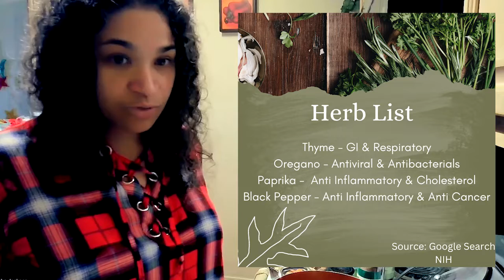👩‍🍳Tasha's Long Covid Kitchen: Swordfish Soup!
Welcome! This channel is where we feel good, live simply, and laugh more about the obstacles life brings us. After overcoming and rising above many of my own personal challenges, I have brought those hard learned lessons to you, dear viewer, such as a wise sage who is descending from the mountain.

If you are someone looking to completely transform your life or already consider yourself to be a spiritualwarrior, know that you have a space and support to do so on this channel and through my website. 🦹🦹‍♀️🦸🏽🦹‍♂️🦸‍♂️🦹🏽‍♀️

🔊The courses I have designed, guide you in a personal and practical way, through whichever manner you would like to transform your life via step by step guidance, which is what is missing from many self-help books.

 🤓🤓Education insightfully delivered to inspire your soul.🧐🧐
👩🏽‍🏫Current Course Offerings Include:👩🏽‍🏫
Mastering the Spiritual Warrior’s Journey: A Practical Beginner’s Guide

📚Books📚
Mastering the Spiritual Warrior’s Journey

Startup Business Guide: From Dream to Reality

🤩About Tasha🤩
As a child of the 80s, my health, wellness, and spiritual journey began in childhood. A diet heavy in processed food, an unstable childhood, and few creative outlets led me to develop unhealthy relationships with everything in my environment, including myself. At ~17 years of age, I began my plant medicine and spiritual journey, at 18 years, I added fitness and nutrition to my repertoire.

My health took another steep turn at 27, then I became a parent and educator at age 28. My spiritual path again changed after my divorce at 32. Now, I continue to navigate my life through an expanded lens, having traversed many obstacles as well as many momentous and joyful occasions.

Connect with Community Spotlights: Naturally Inspired Video Series on Facebook

📣🚨Beware of Scammers! My courses and services are only available through my website. I will never reach out to you or solicit you directly, even if you sign up for my blog. I don’t have time for email marketing campaigns 🤪 One email per month or fewer, promise!

Personal Recommendations:
Teachable

*All product and service links generate commission for Tasha when a purchase is made.

👩🏻‍⚕️👨🏼‍⚕️This video content has been made available for informational and educational purposes only. This content is not intended to be a substitute for professional medical advice, diagnosis, or treatment. Always seek the advice of your physician or other qualified health provider with any questions you may have regarding a medical condition. Never disregard professional medical advice or delay in seeking it because of something you have read or seen on the channel. Tasha Jackson hereby disclaims any and all liability to any party for any direct, indirect, implied, punitive, special, incidental or other consequential damages arising directly or indirectly from any use of this video content, which is provided as is, and without warranties. Available 24 hours per day.